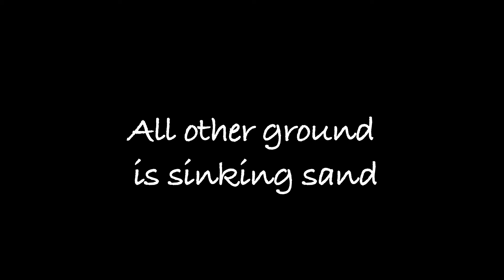On Christ the solid Rock I stand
On Christ the solid Rock I stand ( solo acapella) first verse and chorus )

On Christ the solid Rock I stand lyrics

My hope is built on notheing less

Oh Christ the solid Rock I stand

His oath, His covenant, His blood